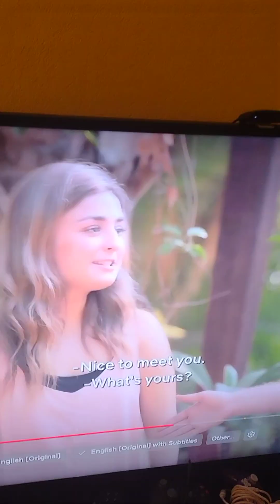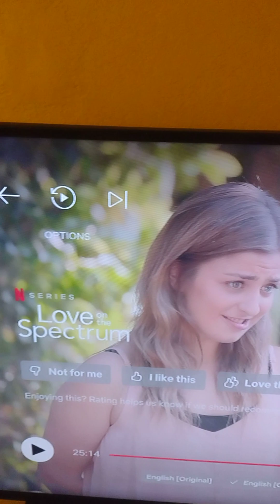Love On The Spectrum - Good For the Heart Chakra